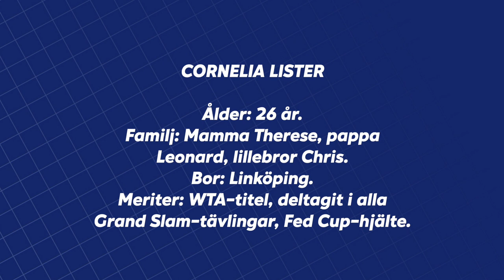Svenska Tennispodden med Cornelia Lister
Vi passar på att ta ett snack med sverigeettan i dubbel - 26-åriga Cornelia Lister - innan det bär ut på nya äventyr. I det 25:e avsnittet av Svenska Tennispodden pratar Cornelia bl a om kemin med en dubbelpartner, känslor på banan, vad Fed Cup betyder för henne, höjdpunkterna i karriären och vilka mål som hägrar.
Hon konstaterar också att hon landat i att bara spela dubbel resten av karriären.
Vilket är hennes bästa tips till dagens juniorer - och vilken stretchövning utmanar hon alla (som tittar på podden) på?